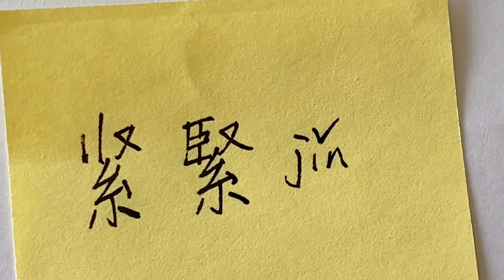Traditional Chinese Handwriting VS Simplified Chinese Handwriting 紧